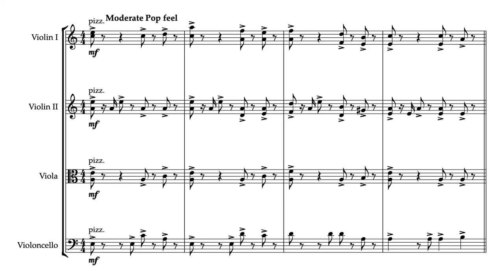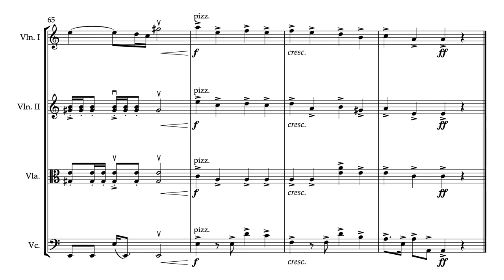BLOODY MARY - Lady Gaga (from "Wednesday") | String Quartet Sheet Music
➡️ The SHEET MUSIC for "Bloody Mary" by Lady Gaga arranged for string quartets is available for download at:

👉 If you appreciate my work and would like to support me, please consider leaving a donation. Your contribution will help me continue to produce quality content for you to enjoy. Thank you so much for your generosity!

Key: A Minor
File Type: PDF
Pages: 20 (Including Score and Parts)
Arranged for: String Quartet (2 Violins, Viola, Cello)
Arranged by: Norbert Kurunci

Bloody Mary" is a song by Lady Gaga, included on her second studio album "Born This Way". The song is a mid-tempo electronic ballad that features religious and spiritual themes, with Gaga's vocals accompanied by a sparse instrumentation that includes an organ and a choir. Lyrically, the song describes the character of "Bloody Mary", whom Gaga has described as a metaphor for her own inner strength and ability to overcome adversity. The song is a tribute to the powerful women in her life and to all women who have faced obstacles.